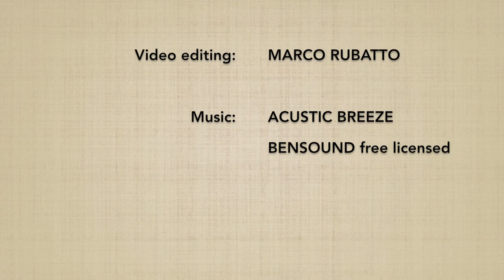Ushiro ryotedori DAI YONKYO (omote) - Marco Rubatto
2 forme di base (kihon) e 2 forme fluide (ki no nagare) di "presa ai polsi da dietro e applicazione del 4º principio" (ushiro ryotedori dai yonkyo), forma frontale (omote)

2 basic forms (kihon) and 2 fluid forms (ki no nagare) of "gripping the wrists from behind and applying the 4th principle" (ushiro ryotedori dai yonkyo), forward form (omote)